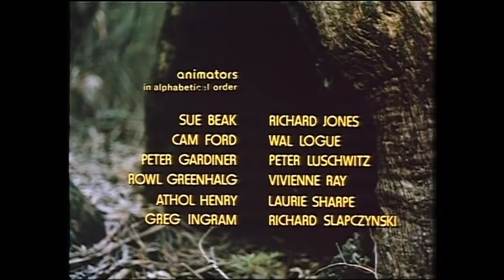Dreamtime-Dot and the Kangaroo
Hi guys,
I’ve been trying my best to make this soundtrack with as little sound from other thing in the movie as possible, so I’m sorry if there are birds screeching and bilbys shrieking in the song. I hope you still enjoy it.
Also, there are some words in the song that I couldn’t understand so if you can find the rest of the lyrics for me that would be great.

Lyrics:
The bush land is quiet and all are sleeping,
The bunyip’s gone away so there’s nothing to fear,
The stars shined down on the valleys and mountain tops,
Sleep little one sleep for the dreamtime is here.
Sleep in the dreamtime to the sound of the mopoke,
As he watches the night when the dreamtime is here.

Soon will come morning and all will awaken,
There’ll be nice things to eat and games to play.
But now all is quite except for the mopoke,
So sleep little one sleep for the dreamtime is here.

Lyrics: John Palmer
Song and Composed: Bob Young
Performed: Sue Walker
Yoram Gross Films ©️